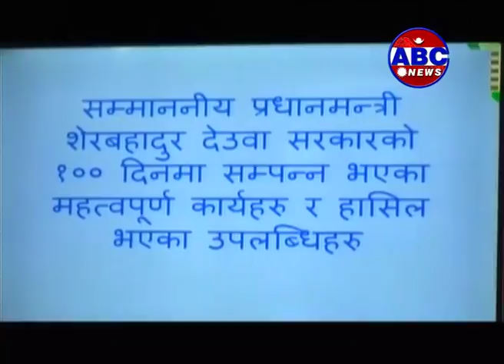सरकारको सय दिन